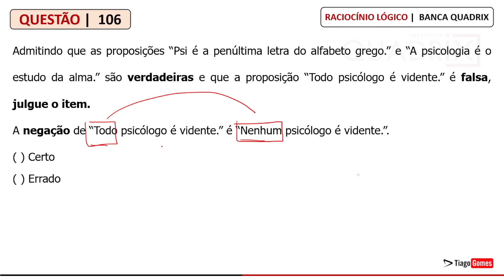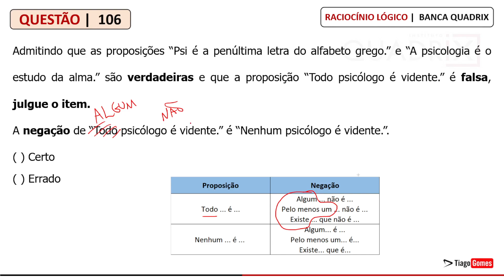QUESTÃO #106 Raciocínio Lógico quadrix concurso rlm Como Gabaritar provas da BANCA QUADRIX?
QUADRIX - Ana (CRP 9)/CRP 9 (GO)/Administrativo/2022
Raciocínio Lógico - Diagramas Lógicos, Proposições Categóricas, Negação de Quantificadores
106)
Admitindo que as proposições “Psi é a penúltima letra do alfabeto grego.” e “A psicologia é o estudo da alma.” são verdadeiras e que a proposição “Todo psicólogo é vidente.” é falsa, julgue o item.

A negação de “Todo psicólogo é vidente.” é “Nenhum psicólogo é vidente.”.

Certo
Errado

Gabarito: Errado

Banca Quadrix

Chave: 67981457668